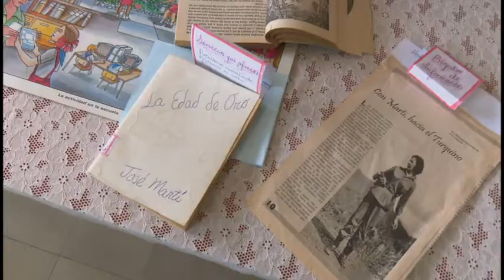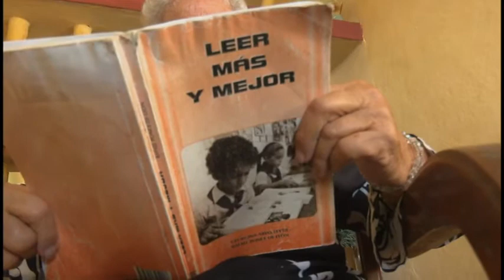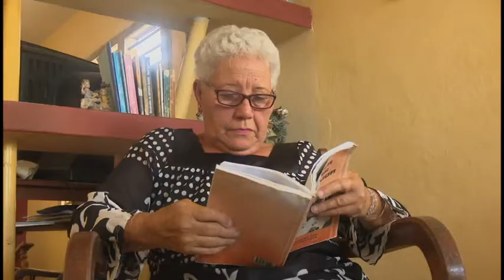Se preparan bibliotecarios granmenses para festejar su día.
Cada 7 de junio se celebra el Día del Bibliotecario Cubano como homenaje al nacimiento de Antonio Bachiller y Morales, considerado el padre de la bibliotecología cubana. La escuela primaria Amado Estévez Bou de Bayamo fomenta en los escolares el interés por la lectura  vísperas de  la efeméride.